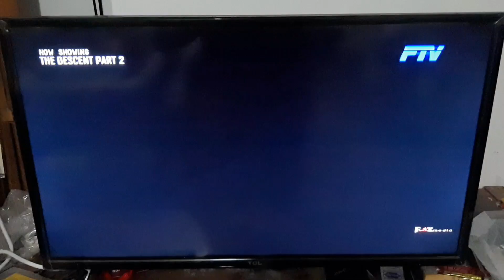The Descent: Part 2 - FTV Intro